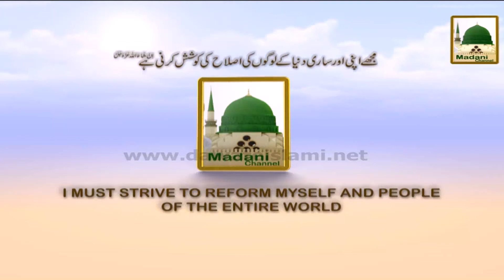Short Clip - Majlis-e-Islah Baraae Qaidiyan Ki Gulzar-e-Taiba Panjab Pakistan Ki Jail Main Aamad (1)